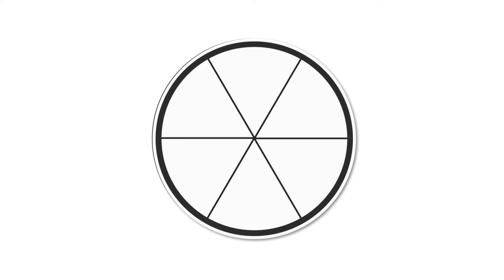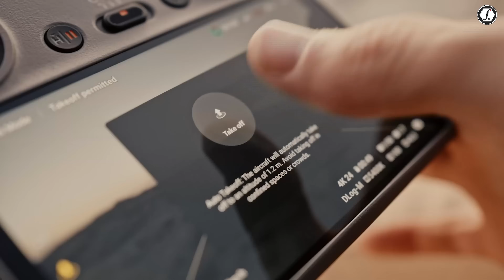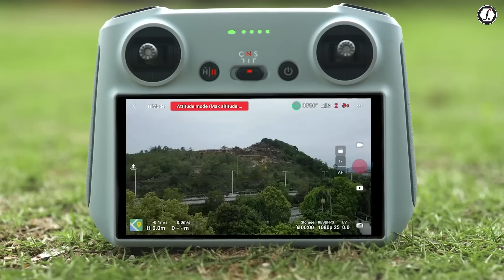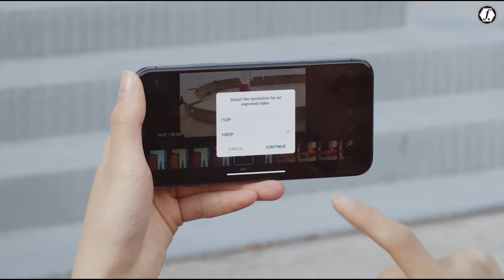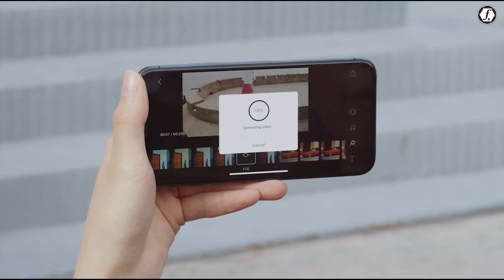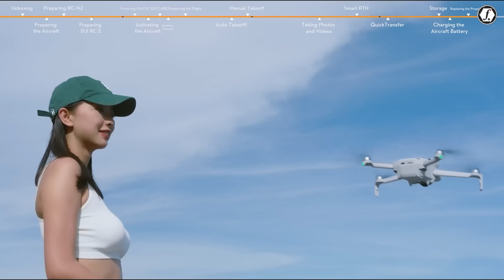DJI MINI 5 PRO Coming Next Week - Final Specs Price & Features!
The DJI Mini 5 Pro, scheduled for release on August 7, 2025, is set to redefine what's possible in an ultra-light drone. Weighing under 250g, it now packs advanced LiDAR technology—a surprising and powerful upgrade for a drone this compact. Expect sharper obstacle detection, smoother low-light navigation, and unmatched precision. With its sleek design, pro-grade camera system, and intelligent features, the Mini 5 Pro is shaping up to be DJI’s most advanced sub-250g drone yet, ideal for creators and pros alike.

Best Drone overall
DJI Mini 4 Pro

Best Drone overall - runner up
Autel Robotics Evo Lite+

DJI Neo

DJI Flip

Best Subject Tracking Drone
HoverAir X1 Pro Max

Best Cinema Drone
DJI Mavic 3 Pro

Best Budget Cinema Drone
DJI Air 3S

Best FPV Drone
DJI Avata 2 review